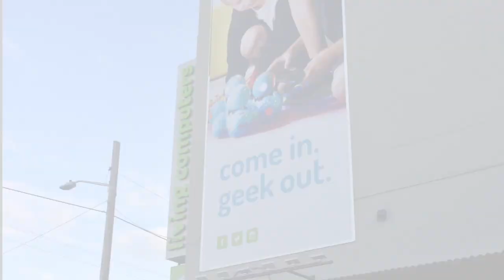Living Computer Museum Visit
This video is about Living Computer Museum Visit